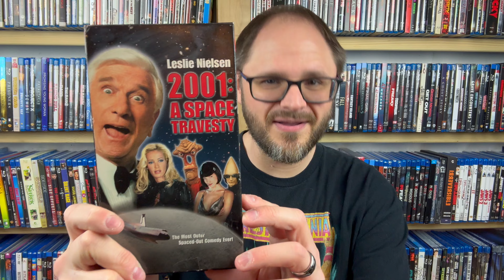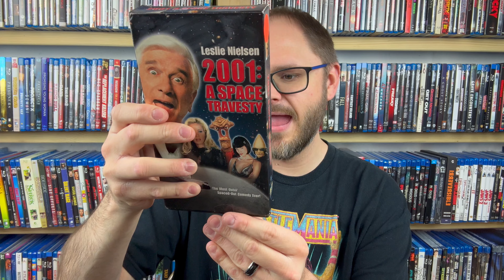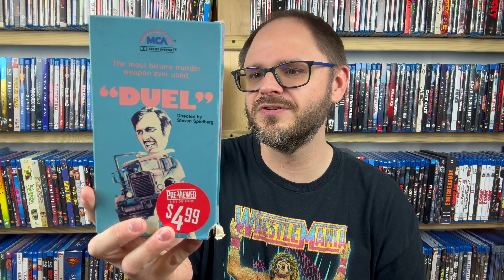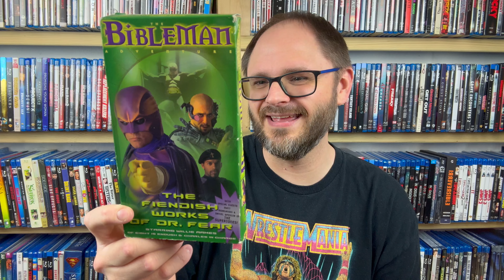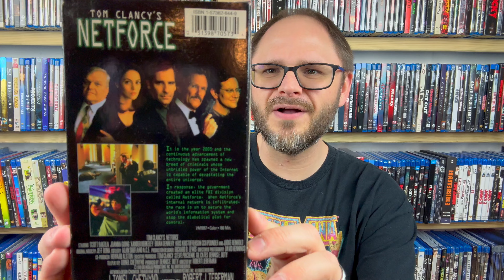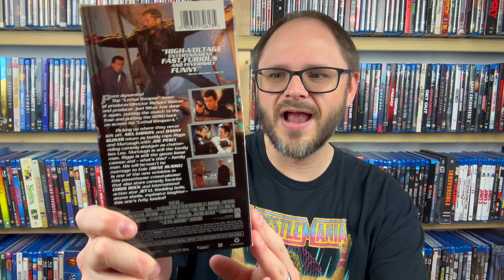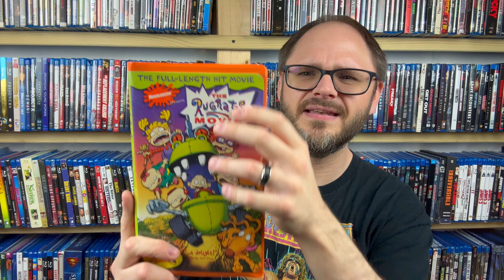Thrift Store Haul #35 | It's Time for Another Stack of CHEAP VHS Tapes!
It's time for the 35th episode of my thrift store haul series, and this time we're checking out some more VHS tapes I've picked up recently!